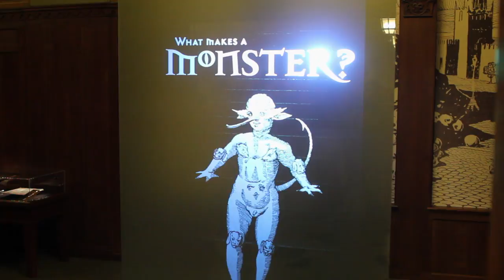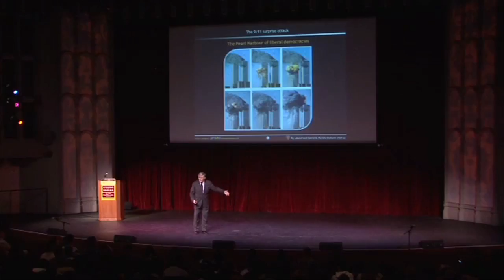Visions and Voices: The Arts and Humanities Initiative at USC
USC Visions & Voices is a university-wide arts and humanities initiative that is unparalleled in higher education. Established in fall 2006, Visions & Voices fulfills the goals set forth in USC’s strategic plan; communicates USC’s core values to students; and affirms the human spirit. Highlighting USC’s excellence in the arts and humanities, the initiative provides an inspiring and provocative experience for all USC students, regardless of their major or year in school, and challenges them to expand their perspectives and become engaged citizens who will eagerly make a positive impact throughout the world.

For more information and a schedule of events please go